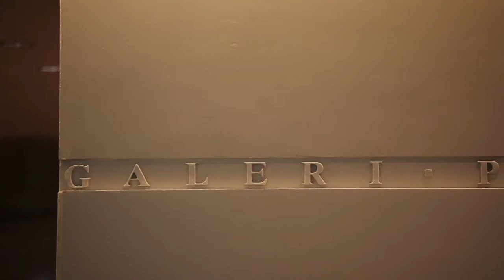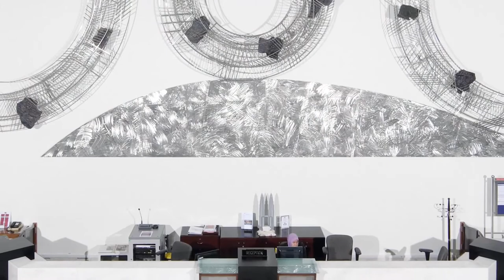CONVERGENCE - ART & THE CORPORATION : SELECTED ARTWORKS OF PETRONAS ART COLLECTION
Since its establishment in 1993, Galeri PETRONAS has become synonymous with Malaysian Contemporary Art. Over the past twenty years, the gallery has recognized the ever-developing Malaysian art scene. Today Galeri PETRONAS represents an important venue for artists to express and communicate the imaginative aspects of their spiritual, social and political concerns through their visual language.

Important to the commitment by PETRONAS to Malaysian Contemporary Art (Malaysian Visual Art) has been the development of the PETRONAS Art Collection. Started as a decorative collection in the 70s, it was converted into the PETRONAS Art Collection in 2000.

To commemorate this milestone, CONVERGENCE is a publication with a visual representation of three capsule exhibitions that represent the three chapters of the book.

CONVERGENCE addresses the broad range of the PETRONAS Art Collection within the context of the spiritual, social and economic concerns of Malaysia.